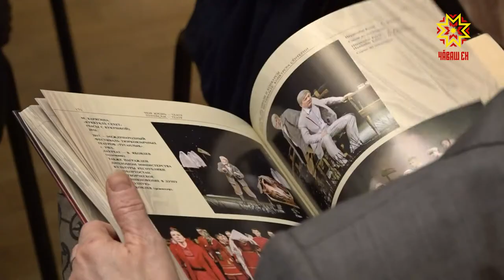«Пурнăçăм — театр» кĕнекене хакларĕç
Театр çулталăкĕ иртсе кайрĕ пулин те сцена ăстисен пултарулăхĕ яланах халăха çывăх. Куракана сцена çинчи сăнарсем кăна мар, артистсен пурнăçĕ те кăсăклантарать. Çак кунсенче К.Иванов ячĕллĕ Чăваш патшалăх академи драма театрĕн илемлĕх ертÿçипе Валерий Яковлевпа çывăхрах паллаштаракан кĕнеке пичетленсе тухрĕ. «Пурнăçăм - театр» ятлă вăл.